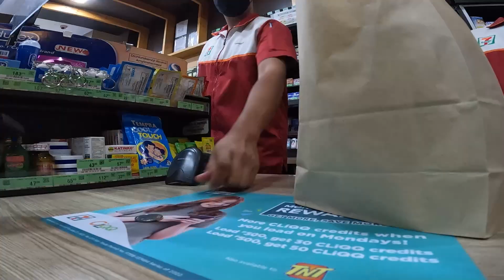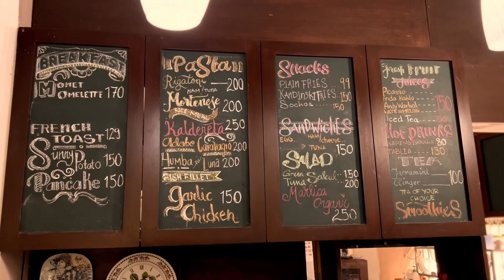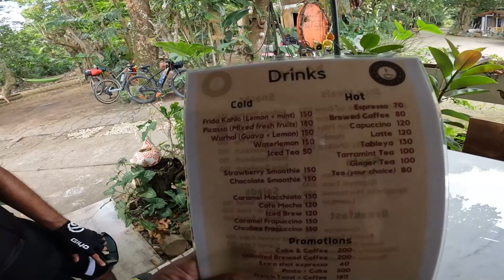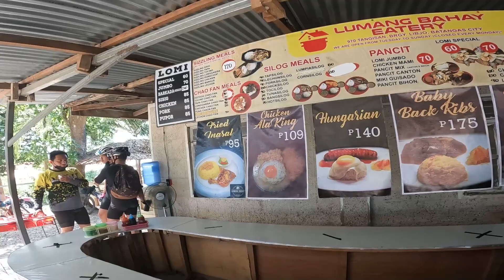Manila to Lobo Batangas